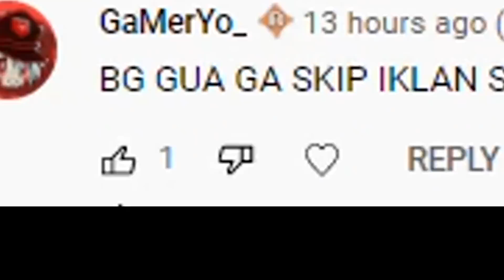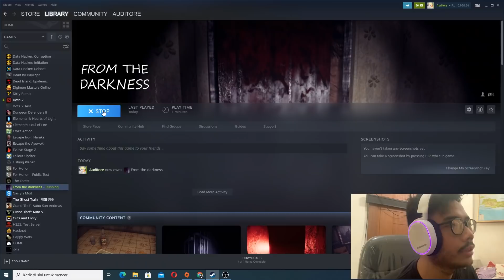LEMAH JANTUNG JANGAN TONTON! MENYEBABKAN KESAKITAN ! | From the darknest part 1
SAYA LELAH ADIK ADIK. SAYA MAU PENSIUN AJA YA, MARIO BABIK

MERCH GEN 3 OTW NIH!